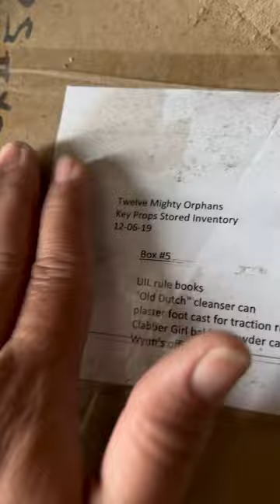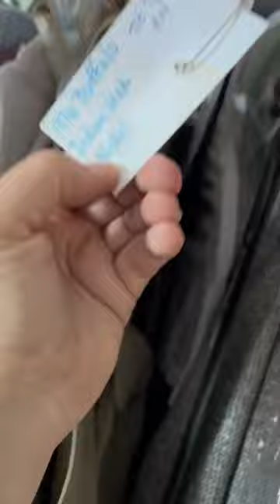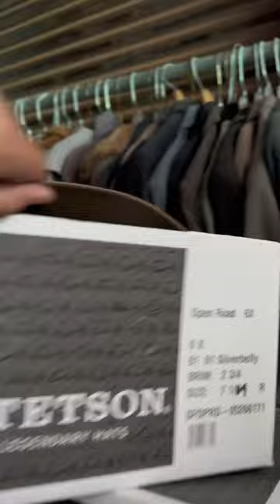HOLLYWOOD MOVIE PROPS AND WARDROBES LEFT IN STORAGE LOCKER!